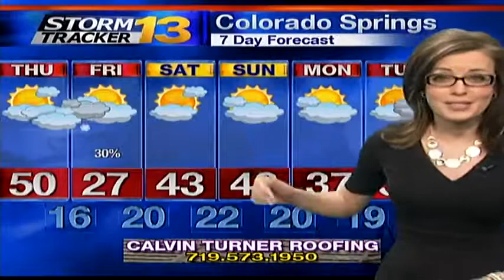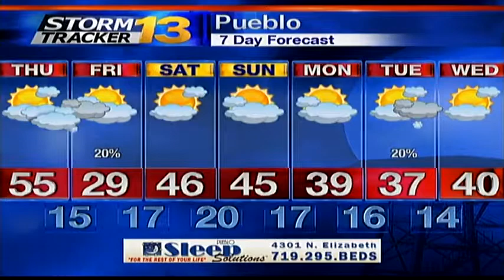Rachael's Late Wednesday Forecast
Another round of freezing fog and ice heads our way Friday morning, so enjoy tomorrow's break from wintery weather!